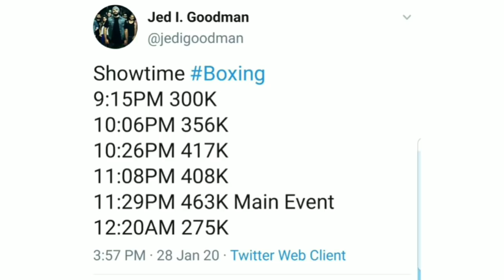Danny Garcia vs Ivan Redkach Terrible Viewership | Julian Williams Firing Stephen Breadman?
CjGood313